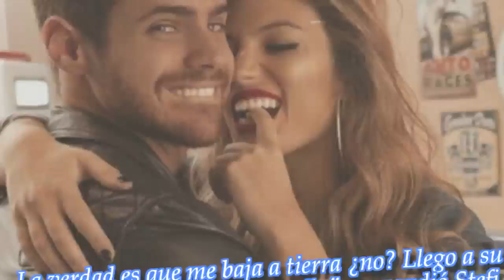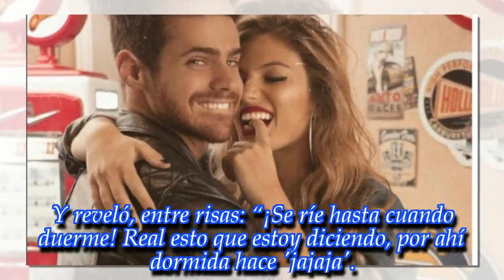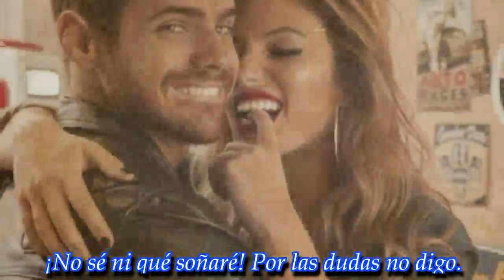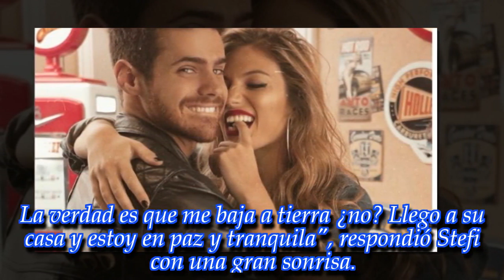La confesión íntima de Gastón Soffritti sobre su novia: “Cuando Stefi duerme…”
Noticias Principales:
La pareja dio detalles del inicio de su romance, su situación actual y revelaron muchos secretos de su intimidad.